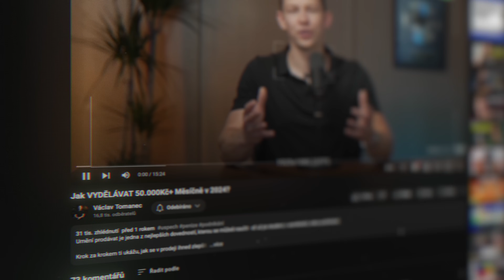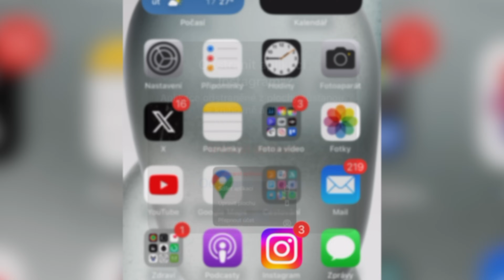Pokud jsi na Mizině, Udělej TOHLE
Nebaví tě, že pořád nemáš dost peněz? Ve videu ti ukážu krok za krokem, jak se dostat jednou provždy ze své situace.

Sleduj mě na Instagramu: @vaclavtomanec